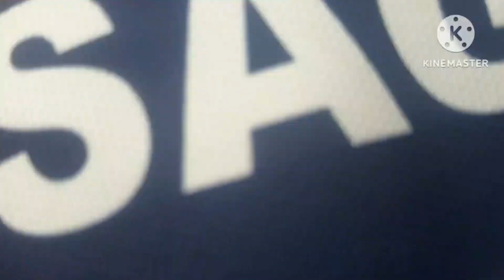going to puncher shop and seeing the people's reaction with the mask